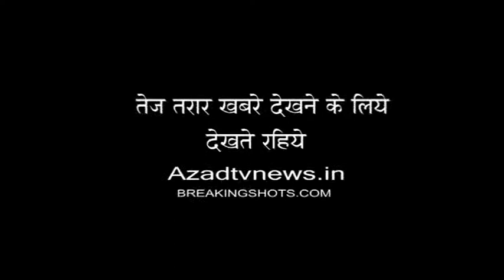sangrur dirba mein rti maangne par huyi pitaayi..